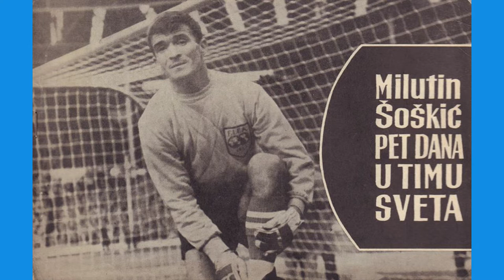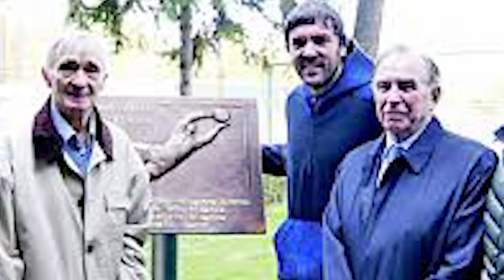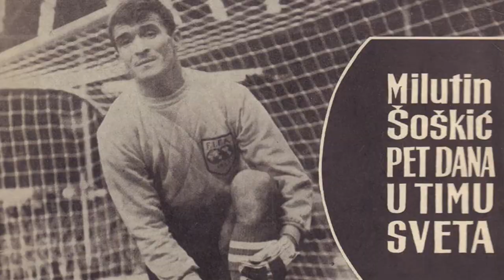BOGDAN VELJKOVIC : IN MEMORIAM-MILUTIN SOSKIC-"SOLE" -/31.12.1937.-27.08.2022./'VECNA LEGENDA ...!!!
VECNA TI SLAVA I NA SVEMU HVALA LEGENDO NASE MLADOSTI-SAUCESCE PORODICI-FK-PARTIZANU-KOMPLETNOJ "CRNO-BELOJ ARMIJI" I SVIMA SIROM SVETA KOJI SU TI SE DIVILI,POSTOVALI I VOLELI...!!!BIO SI PRVI GOLMAN PLANETE ZEMLJE-PARTIZANU SI DARIVAO SEBE I SVOJE NAJBOLJE GODINE I BIO SI NAJVECI PATRIOTA MEDJU SPORTISTIMA SVOJE ZEMLJE SRBIJE I RODNOG KOSOVA I METOHIJE...!!!  ODLAYIS I ODNOSIS NASU MLADOST'NASE RADOSTI'NASE USPOMENE,KAO JEDAN OD NAJVECIH MEDJU NAJVECIMA'KAO NAJVECI SRPSKI PATRIOTA MEDJU SPORTISTIMA RODNOG KOSOVA I YEMLJE SRBIJE...!!!VECNA TI SLAVA I NA SVEMU HVALA VECNA LEGENDO ...!!!